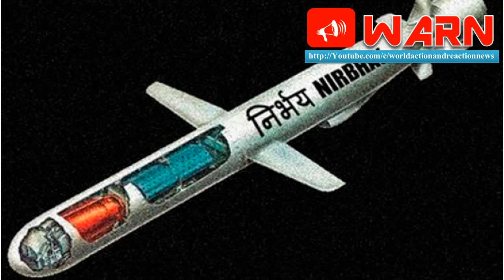What’s wrong with India’s Nirbhay cruise missile?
Nirbhay cruise missile program was launched by the DRDO in 2004 and was expected to be completed by 2016. Unlike BrahMos, Nirbhay was intended to be a sub-sonic cruise missile with a range of over 1000 kms and capable of carrying around 300 kilograms of warhead.

The Nirbhay is a land attack cruise missile armed with a 300-kilogram warhead capable of reaching speeds of 0.6-0.7 Mach, and designed to be launched from air, sea, and land. But, ever since its conceptualisation, Nirbhay's test results have not yielded results that were expected.

BrahMos, a potent supersonic missile in the Indian arsenal, is the world's fastest anti-ship cruise missile in operation. The missile travels at speeds of Mach 2.8 to 3.0. The land-launched and ship-launched versions are already in service, with the air and submarine-launched versions currently in the testing phase.

Ballistic vs Cruise missiles ::

Ballistic missiles are usually fired with a predestined target and generally have long ranges. Their trajectory usually involves going out of the atmosphere and then re-entering entering it to hit the target. Long range intercontinental ballistic missiles (ICBM) are launched on a sub-orbital flight trajectory and spend most of their flight out of the atmosphere. Shorter range ballistic missiles, however, stay within the Earth's atmosphere.

Cruise missiles fly at a low altitude, mostly to avoid radar detection, and can be guided throughout its path. They fly within the earth's atmosphere and use jet engine technology. These vehicles vary greatly in their speed and ability to penetrate defences.

Problems with Nirbhay ::

Nisbhay was initially conceptualised to counter Pakistan's Babur Land-attack cruise missile. During its testing, nuclear-capable Nirbhay missile has suffered several setbacks. Since March 2013, three Nirbhay test launches have been classified as failures.

The missile was developed by the Aeronautical Development Establishment (ADE), Bengaluru. After the design was finalized, the technology required for the missile was developed. It was integrated by R&D Engineers, Pune, a specialized arm of DRDO.

The first test flight of the missile was planned in October 2012, but the launch was postponed to December owing to the changes being made to the launcher.

First test ::

'Nirbhay' being launched at Chandipur in Odisha on March 12, 2013

The first trial of Nirbhay was held on March 12, 2013 from the Integrated Test Range at Chandipur. Missile took off from the launch pad successfully and reached the second stage of propulsion, travelling 15 minutes through its envisaged path at a speed of 0.7 mach. After that it veered away from its trajectory. This forced the command center to detach the engine from the missile mid-way into the flight.

Debris of sub-sonic cruise missile Nirbhaya that underwent path deviation after maiden test-firing ::

The test was a partial success as the missile took off, reached the second stage of propulsion, and travelled 30% of its range before deviating from its path.

Second test ::

The second test of Nirbhay was held on October 17, 2014, from Chandipur. This time the missile met all the parameters and completed all 15 way-points. The missile travelled for more than 1000 km that lasted for a duration of over 1 hour and 10 minutes. Indian Air force fighter jet Jaguar chased the missile during its flight to capture the video of the flight.

Third test ::

During its third test on October 16, 2015, all initial critical operations were successful and Nirbhay even and the missile even reached the desired Cruise Altitude. But, it crashed into the Bay of Bengal 11 minutes into its flight after covering only 128 km of its 1000 km range.

Fourth test ::

Nirbhay's fourth test took place on December 21, 2016, from ITR Chandipur. The results of this test have not been made public yet.

Reports say that the missile blasted off from its launcher but shortly afterwards it started veering dangerously towards one side two minutes after lift-off. The missile then had to be destroyed mid-air after it strayed from its programmed course. Potential reason for the failure was described as a hardware problem with one of the missile's component.